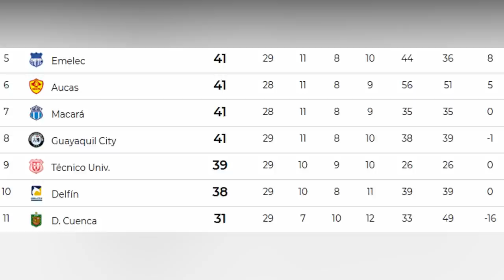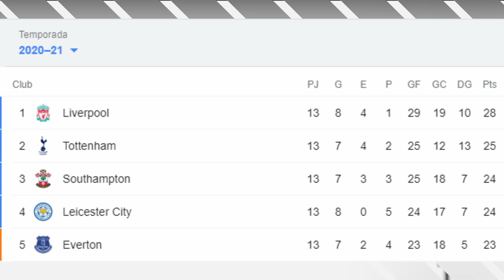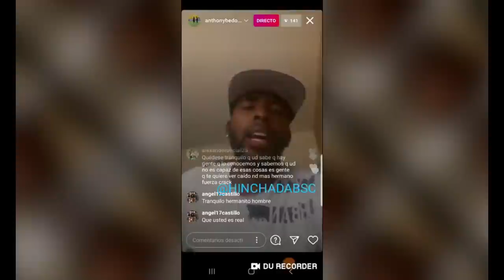!TREMENDA DENUNCIA DE BEDOYA¡/¿SE QUEDA HERNANDEZ?/!ISCO CERCA DE EL ARSENAL¡.